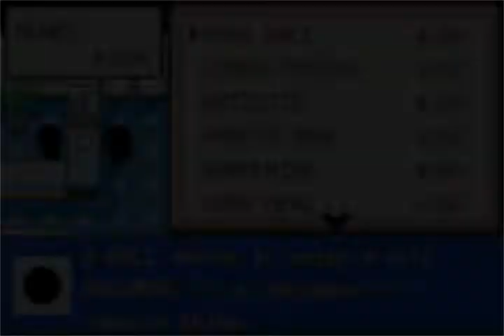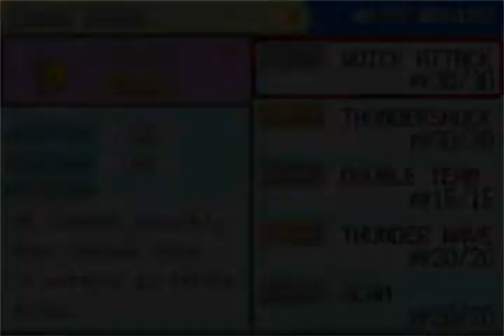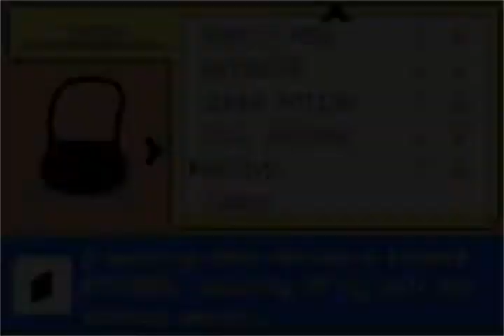Pokémon: A Grand Day Out Part 6/6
Last part of the gameplay of Pokémon: A Grand Day Out by Cutlerine.